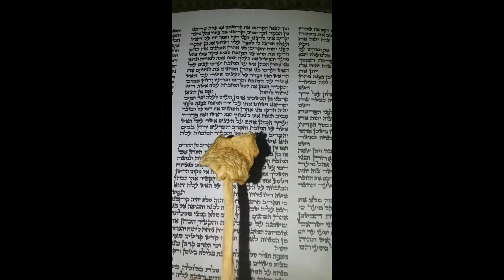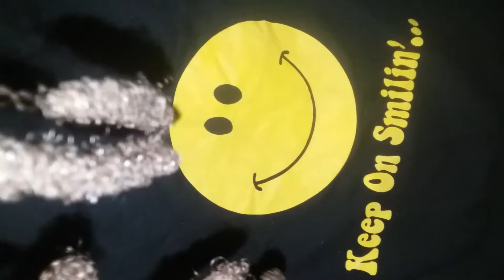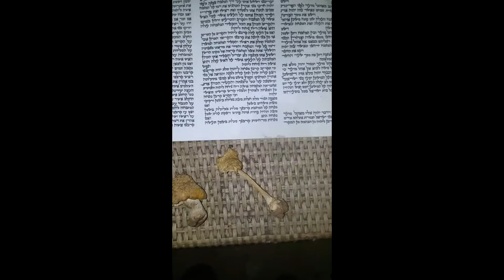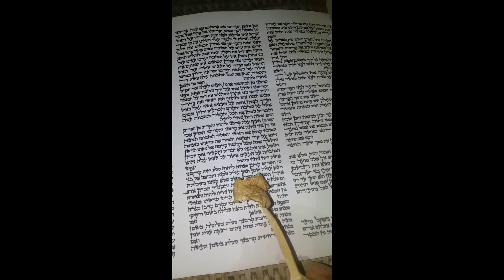Korean Shaman - 16 YO Asian buy USA Suburban House for Family (Making Money from Leprechauns)NO GANG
No people named Donald.